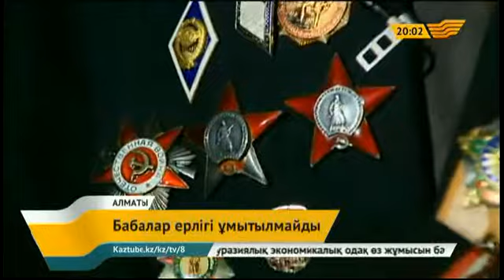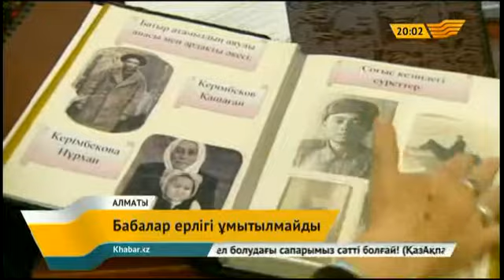Алматылық ардагер Нұртай Қашағанов Елбасының құттықтауын алды